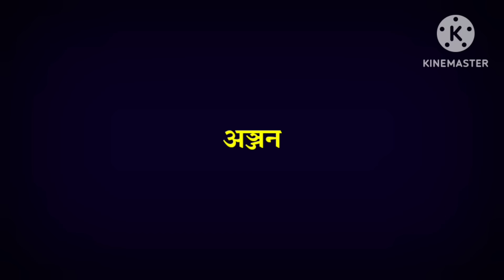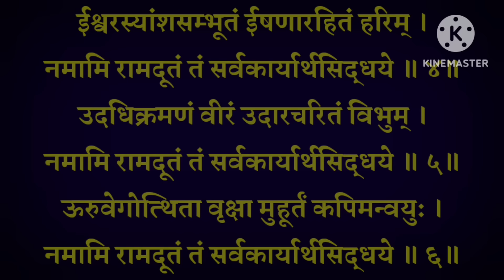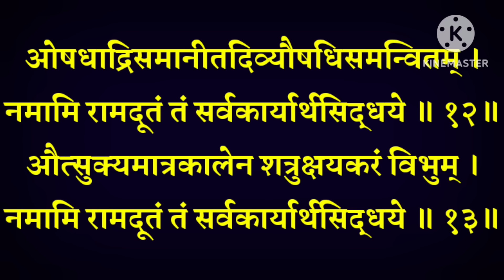Hanumat Swarmala Stotram|| हनुमत् स्वरमाला स्तोत्रम्|| सुख शांति धन वैभव के लिए मंगलवार के दिन सुनें